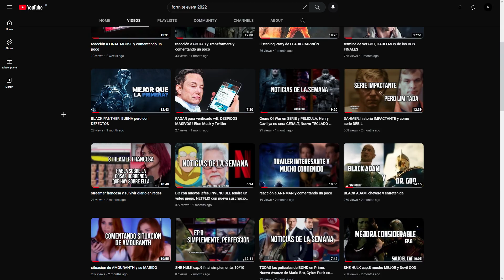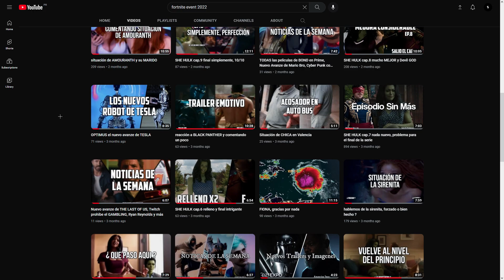2 0 2 2 l SrBlah